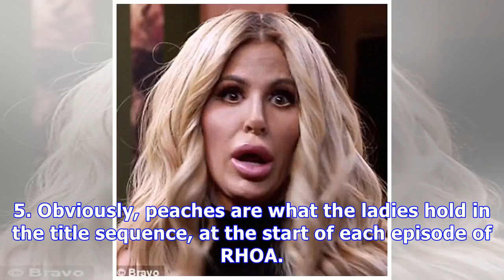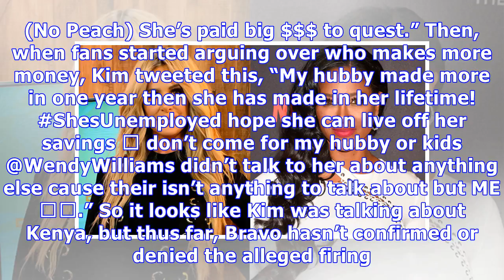Did kenya moore get fired from ‘rhoa’? kim zolciak claims she’s ‘unemployed’